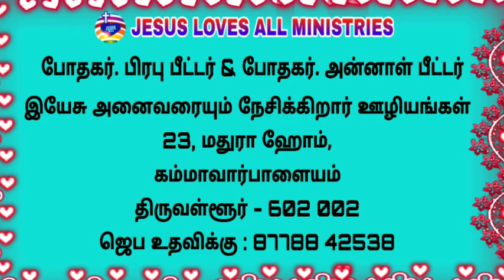Online VBS - Day 4 | Ezekiel Story | Song | Quiz | Drama| Prayer | Jesus Loves All Ministries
Address:
 Mathura Homes
(Thiruvallur railway station near 5 k.m)
Kammavarpalayam

உங்களுடைய உற்சாக காணிக்கைகளை சிறுபிள்ளைகள் ஊழியத்திற்கு பயன்படுத்துகிறோம்.